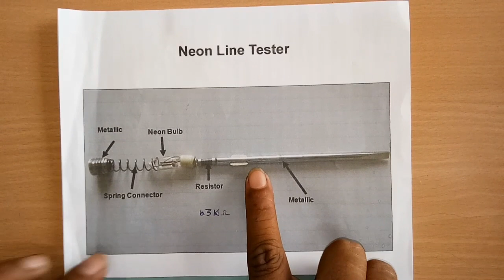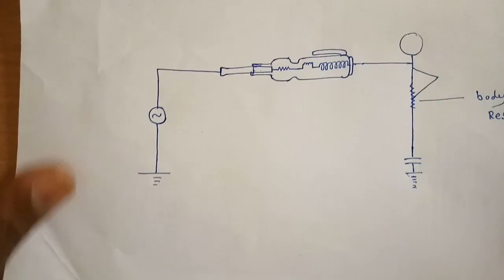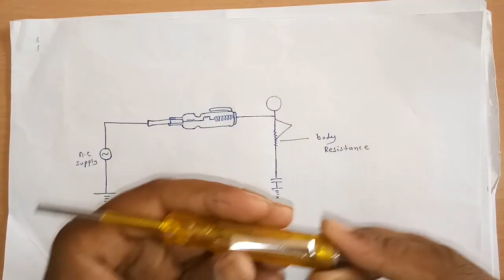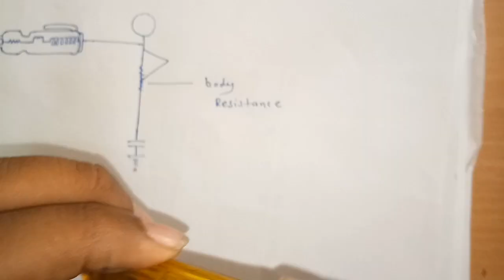Neon line tester||working of line tester||concept of line tester||how does neon line tester work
in this video i have explain very basic tips of casing capping. by which any buddy can do this wiring . so please watch and like the video